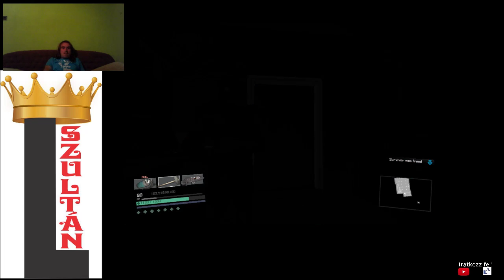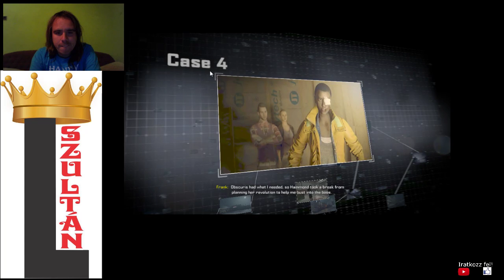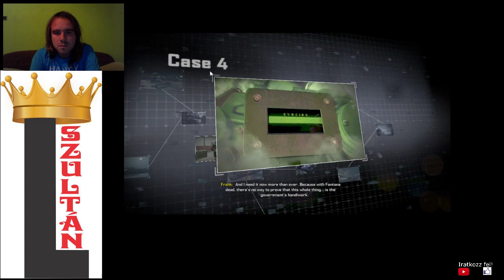FONTANA HALÁLA Dead Rising 4 Blackest Friday 100% végigjátszás #21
4. ügy lezárva, 100000 zombi kiirtva.